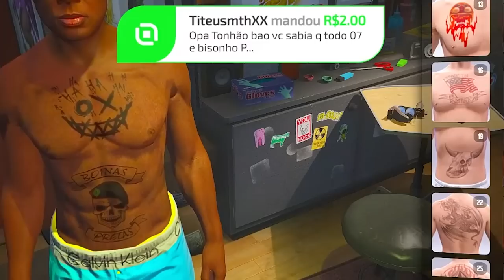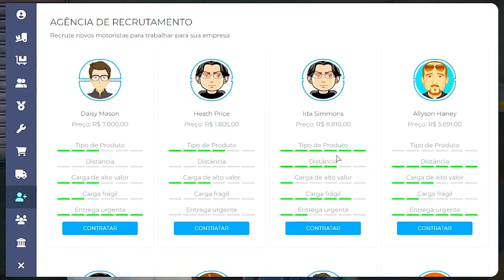GTA 5 ROLEPLAY BRASIL - O KARMA VAI VIM FORTE! 🤣🤣 - (17ª TEMPORADA EP 16)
Fala pessoal, bora assistir GTA 5 ROLEPLAY BRASIL - O KARMA VAI VIM FORTE! 🤣🤣 - (17ª TEMPORADA EP 16)